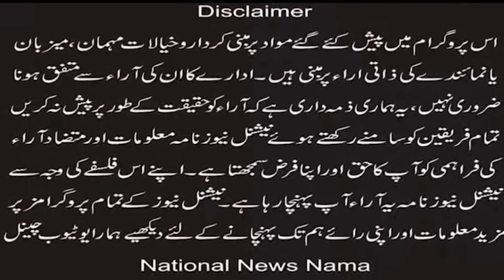We live in a country where minorities are chained (National News Nama)